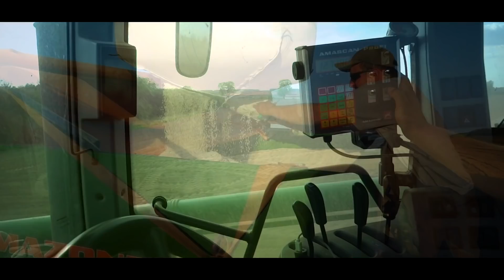Agro-Zork w Akcji ! ✔ Siew Kukurydzy 2019 na Usługach ! ☆Na Wielką Skalę !☆Claas na Pełnej !✔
Witamy. Wspólnie z firmą Agro-Zork prezentujemy wam relacje z usługowego siania kukurydzy 2019.  Firma świadczyła usługi Claasem Axionem 810 & Siewnikiem Amazone ed8 co pozwoliło na szybki i efektywny siew kukurydzy na większą skalę ! Zapraszamy do oglądania filmu oraz skorzystania z usług!

Muzyka : Almero-Aura

Wyposażenie:
-Sony Dsc HX 300
-Velbon EX-530

Muzyka nie jest moją własnością i nie roszczę sobie do niej żadnych praw autorskich .Film ma charakter Edukacyjny !